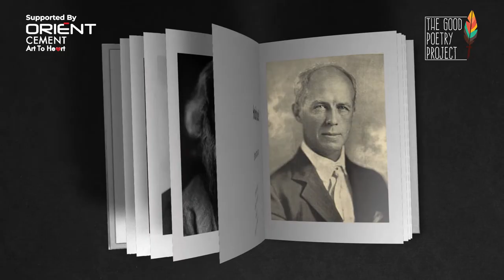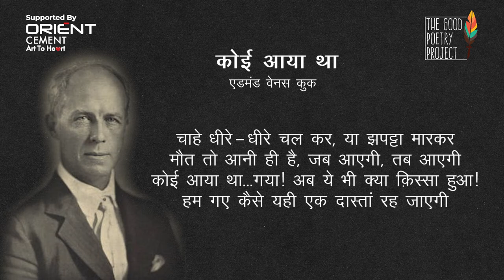How Did You Die (कोई आया था) Edmund Vance Cooke |The Good Poetry Project |Art To Heart|Orient Cement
The poem 'How Did You Die?' by Edmond Vance Cooke has been transcreated into Hindustani and is aptly titled ‘कोई आया था’. This brilliant piece is about coping with life along with its difficulties, setbacks and similar challenges. How we react to them is entirely our choice. But choosing to bounce back from any situation will determine how happy we are at the end of it all. Hope this poem motivates us to meet the challenges with renewed vigour and commitment.